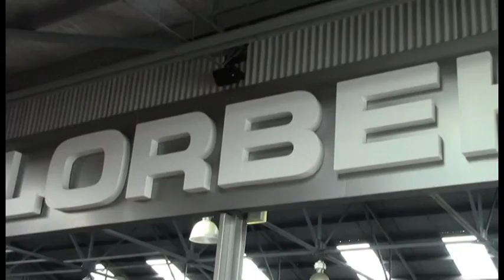Mitsubishi Pajero NP GLS LWB Red 2002 1009015